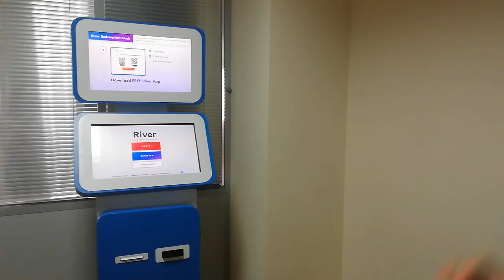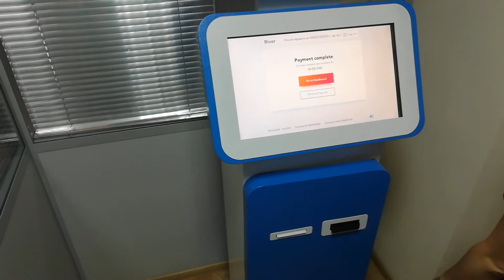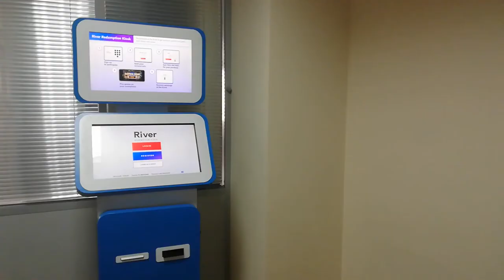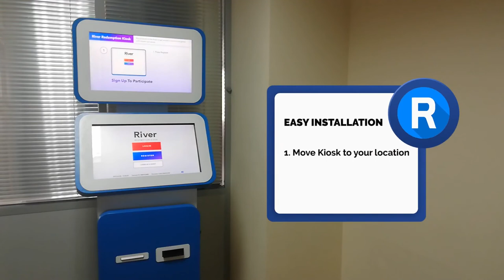River Redemption Kiosk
Introducing River Redemption Kiosk - new approach to customer service!

River Redemption Kiosk allows users a self-serve venue to create an account, make purchases and redeems, download the free game promotion app on personal mobile phones and get access to 100+ game promotion library in a minute. River Redemption Kiosk delivers virtually 24/7 access, totally eliminating human factor, enabling operators to increase revenues while keeping labor costs optimized.

About Us
Riversweeps Platinium casino software provider is the best and most affordable experienced casino software provider you can find!We are offering our services to online casinos, sweepstakes and internet cafes. Our service mainly consists of providing and maintaining software whether you are running an online casino business or a local internet sweepstakes cafe. We got you covered!